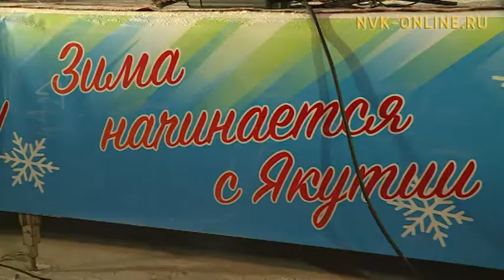Первую елку страны зажгли в Якутске